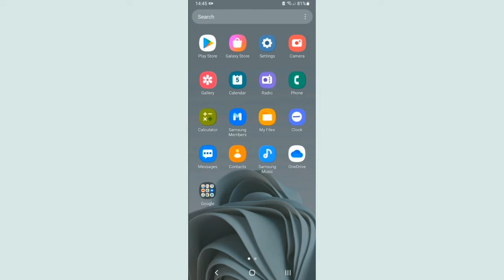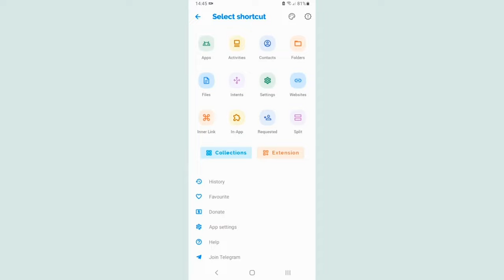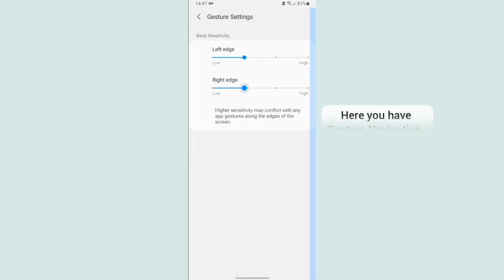How to enable gesture bar on Samsung Galaxy M02 / A02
it's working only for Samsung galaxy M02 / A02